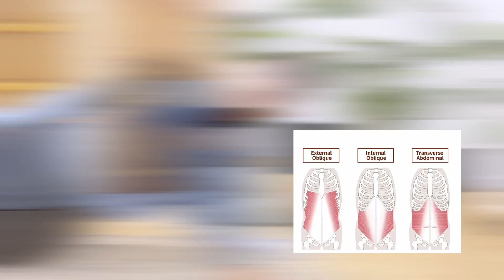Pozycja 90-90 - Zbuduj bardziej symetryczną postawę ciała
Czujesz, że jedna strona Twojego ciała pracuje lepiej, niż druga?
Wyrównaj napięcie mięśni w swoim ciele, żeby robić swoje ćwiczenia z lepszym efektem i przede wszystkim zdrowo.